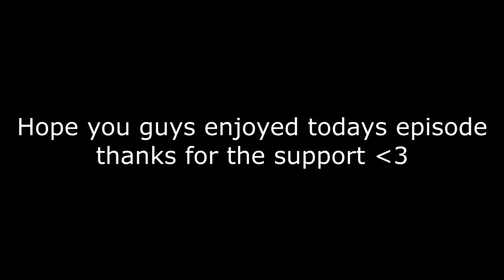The Zone That DESTROYS 1 Life Characters!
We are entering Felwood today on the 1 life warlock on a quest to attain more levels and loot!